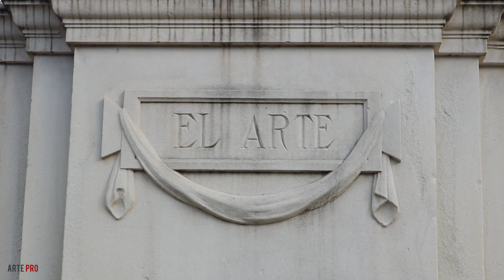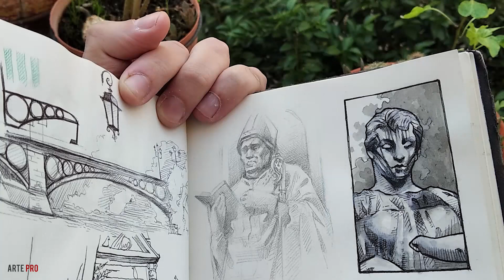APRENDE cómo dibujar ESTATUAS - Técnica Mixta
Arte Pro - Una nueva sesión de urban sketching o dibujo urbano, en la que me he centrado en dibujar estatuas. En esta ocasión he utilizado un lapiz de grafito para el boceto y una goma moldeable, tinta gel de un boli pilot negro para trazar contornos y rellenar con líneas y tramas, le he añadido agua para hacer la técnica de la aguada, y finalmente le he añadido color blanco de acuarela. Espero que os guste este ejercicio de técnica mixta y os animéis a salir a la calle a dibujar estatuas, esculturas o cualquier tipo de monumento con vuestro sketchbook y los materiales que tengáis a mano (gracias a Juan Linares por la idea de dibujar por la ciudad).